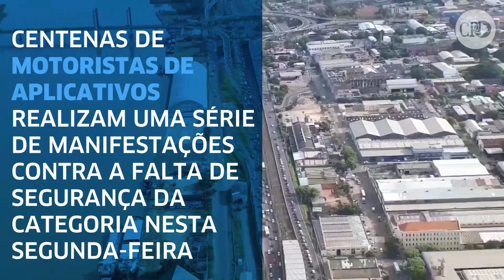Motoristas de aplicativos protestam por mais segurança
A Brigada Militar e a Empresa Pública de Transporte e Circulação (EPTC) acompanham a manifestação, orientando o trânsito na área.